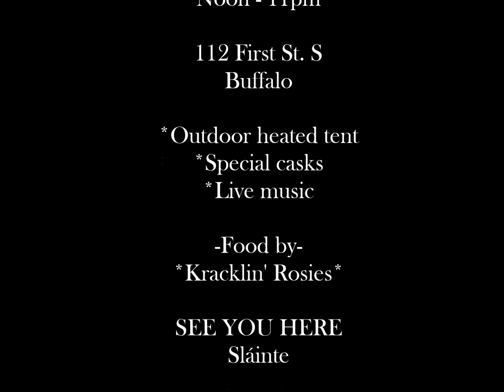HPH St Patricks Day Promo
Celebrate St. Patrick's Day weekend with us.  HPH St. Patrick's Day Teaser.